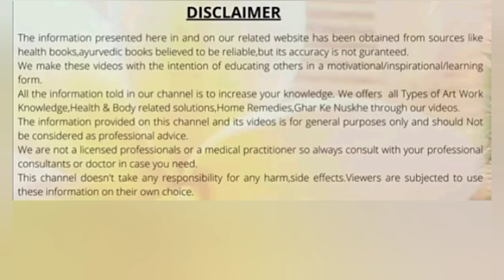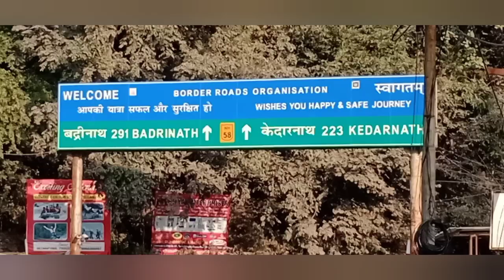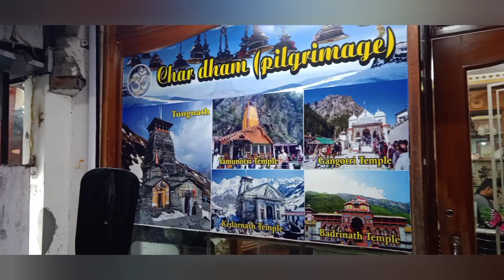मकर सक्रांति की शुभकामनाएं !! A Visit to Rishikesh Market ** ऋषिकेश देहरादून बाजार का सुंदर दृश्य ✔️